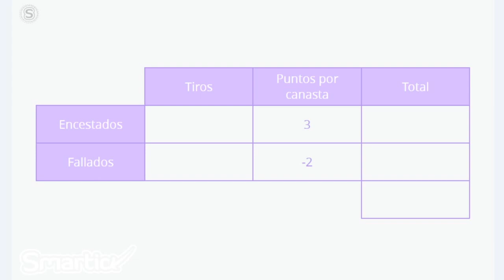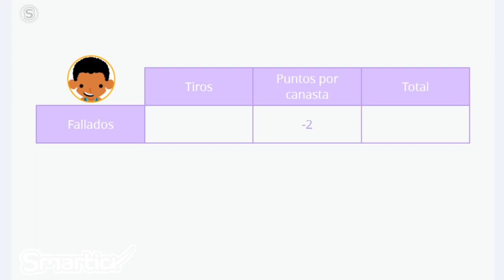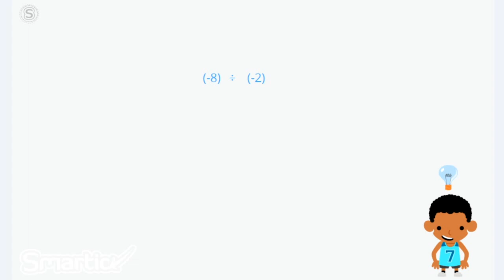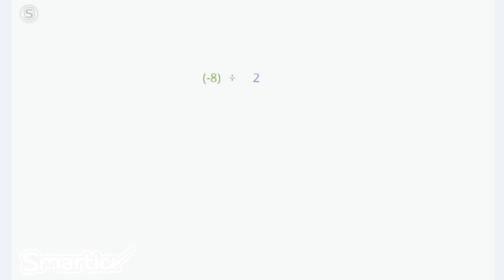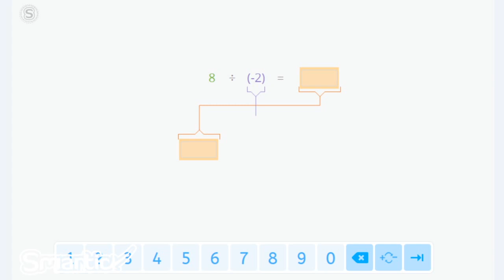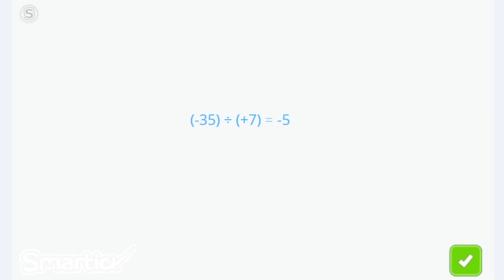División de números enteros [MUY FÁCIL]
En este vídeo tutorial aprenderemos a dividir números enteros negativos como operación inversa a la multiplicación. Veremos los comportamientos de los signos (+ y -) en una multiplicación y en una división.